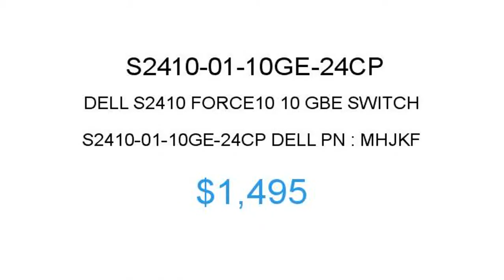Dell S2410-01-10GE-24CP $1495 Price Reduction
Dell S2410 Force10 10 GbE Switch S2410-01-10GE-24CP Dell PN : MHJKF $1495

1.855.CORE4
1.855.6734